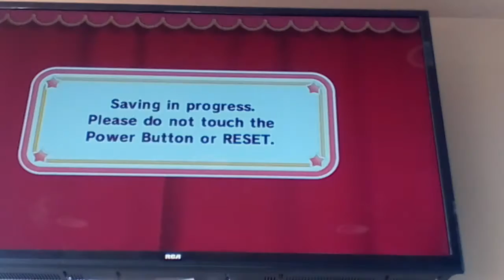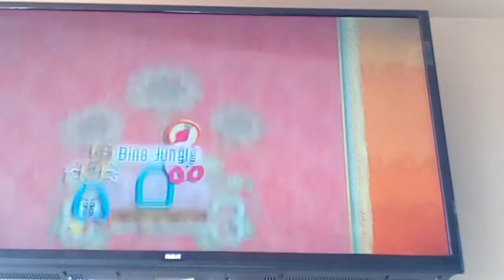My brother rambles too much...Kirby's epic yarn part 4